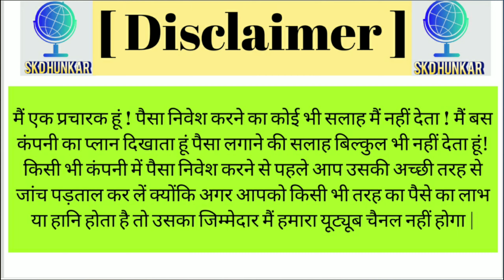🔴 VMM MD | विशाल मौर्य के खिलाफ आंदोलन जारी | VRISHAL MOVIE MANUFACTURERS PVT LTD | 19-09-2020